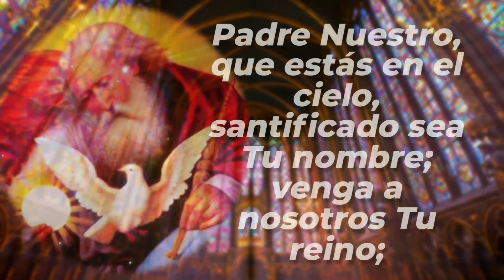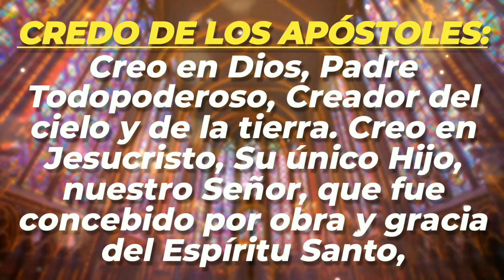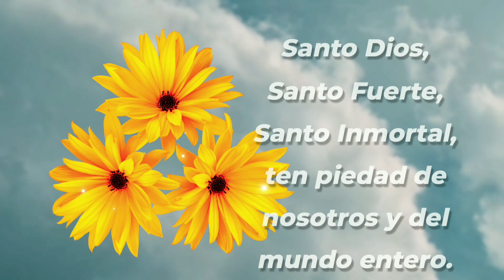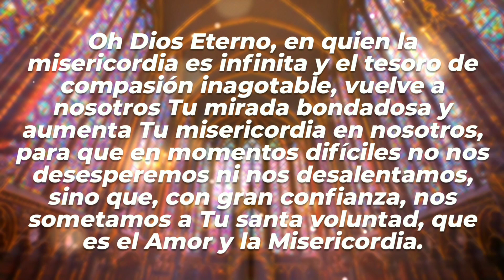Coronilla a la Divina Misericordia | CAMINOS DE FE